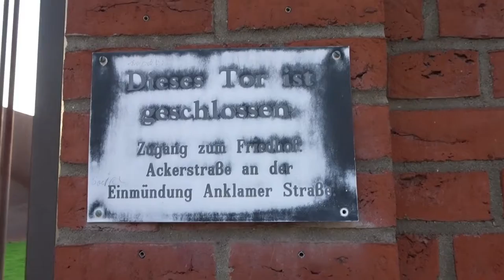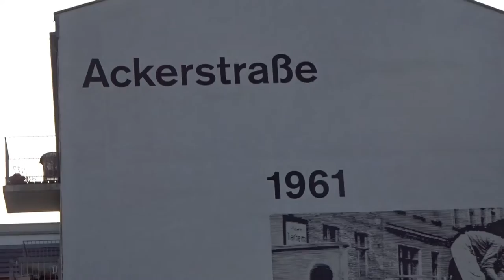『 Go 4 a walk Berlin Wall 』October 2019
Berlin at Night♪ by Dan Hening
I had  time the day after the concert in Berlin October 2019, so I went for a walk to explore